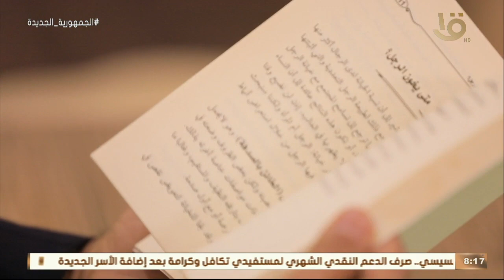شغل عالي | إليك أهم المعلومات والتحديات عن قطاع "الطب النفسي".. الحلقة الكاملة 15-9-2022